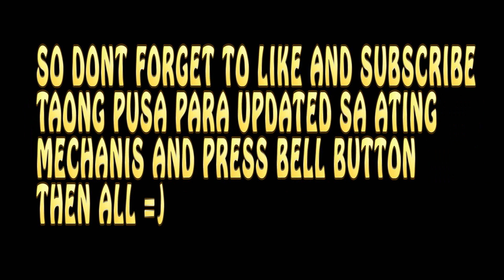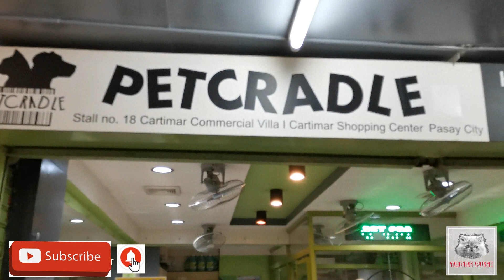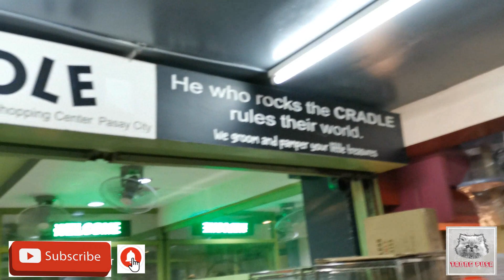CARTIMAR DOG PRICE LIST UPDATE NGAYONG OCTOBER🇵🇭🇵🇭 vlog#91